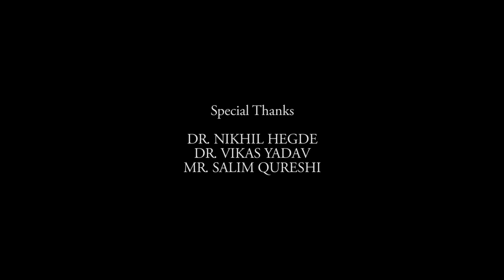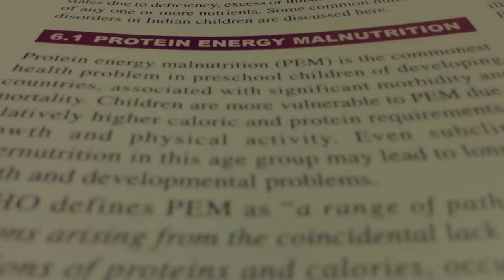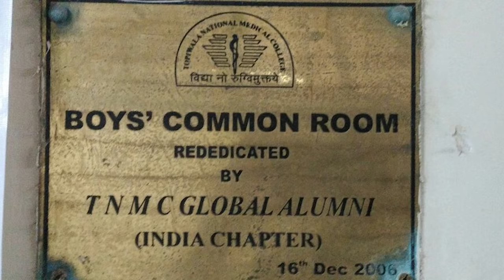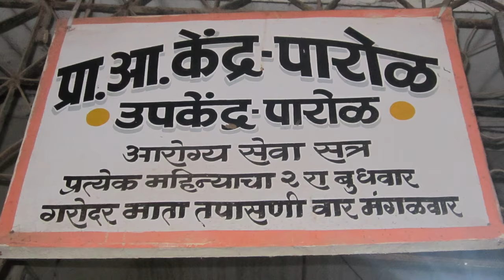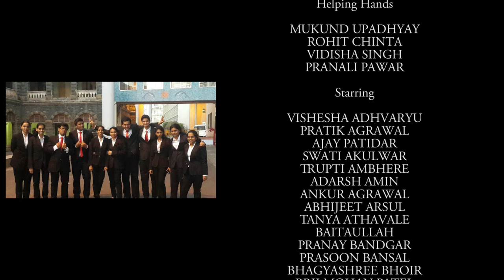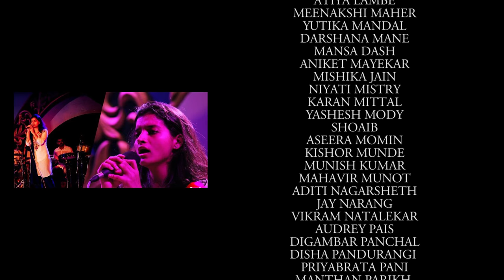Yaadein | T.N.M.C. Batch 2011 Convocation | [HQ]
Yaadein - The Convocation Video of Batch 2011, Topiwala National Medical College & B.Y.L Nair Ch. Hospital, Mumbai.

Edited by : Nilesh R. Jadhav

Scripted & Narrated by : Pranay B. Bandgar

Creative Head : Bunty Hotchandani

Special Thanks :
- Dr. Nikhil Hegde
- Dr. Vikas Yadav
- Mr. Salim Qureshi

Helping Hands :
-  Mukund Upadhyay
-  Rohit Chinta
-  Vidisha Singh
-  Pranali Pawar

Audios in the movie belong to their respective composers and creators of the movie don't claim any ownership over it.
Use of the video for any other purpose is strictly prohibited. (All the requests must be forwarded to the creators of the movie.)

This movie will take you back down the memory lane of 5 & 1/2 year journey in T.N.M.C.

Edited in Adobe CC 2015